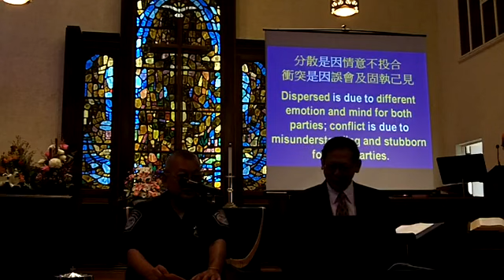9/11/2011 Part 1 上集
by Rev. John Lee